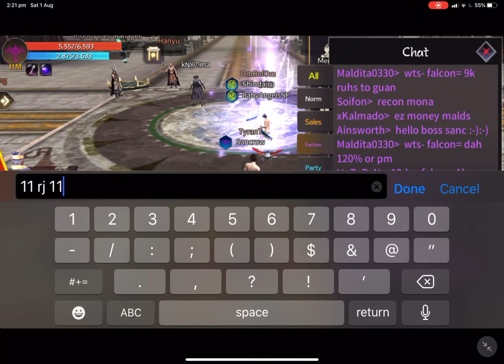Summer Event boxes opening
101 Event boxes TwelveskyM global